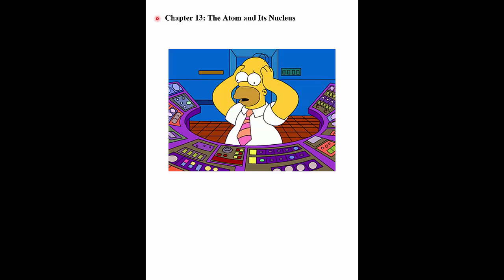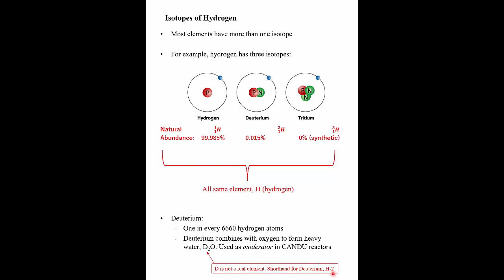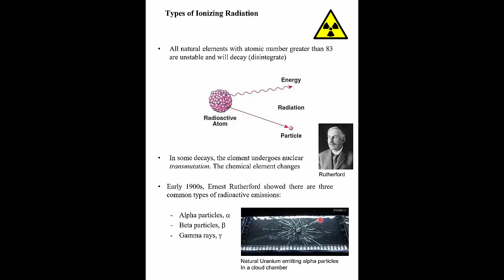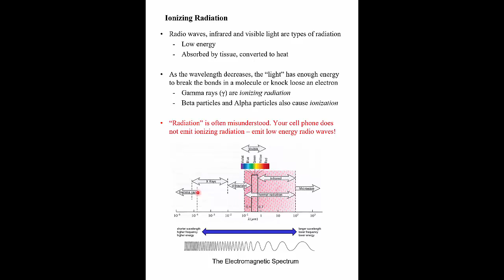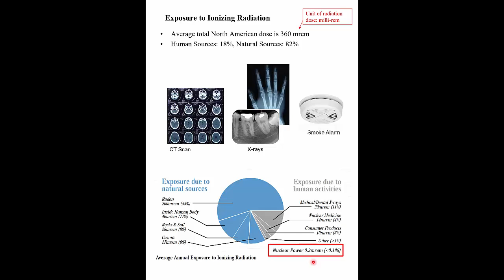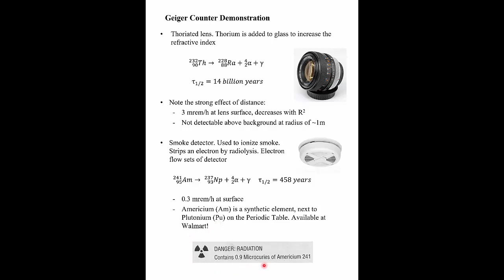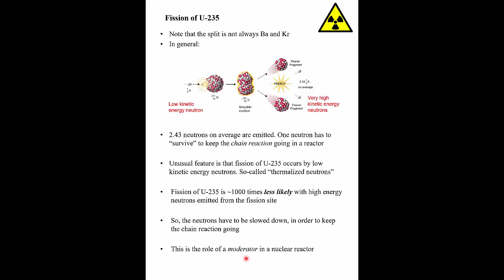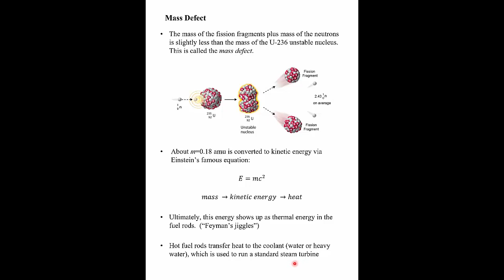The Atom and Its Nucleus: Introduction to Nuclear Chemistry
MEC110 Energy and the Environment: Overview of basic nuclear chemistry and an introduction to fission. Nuclear energy production.